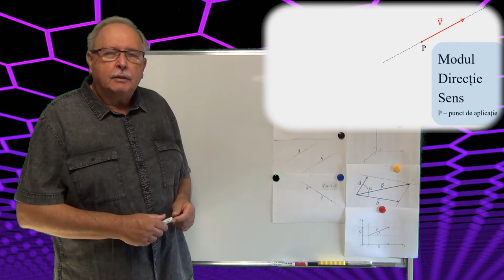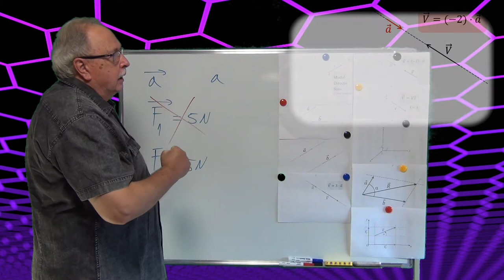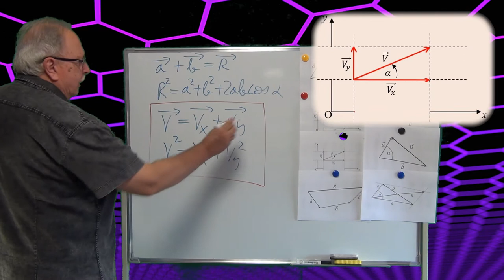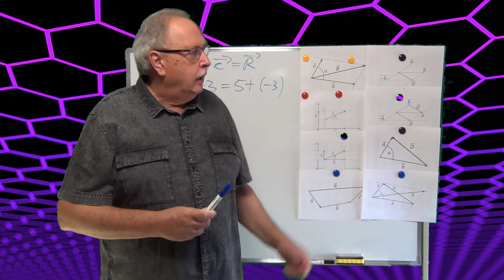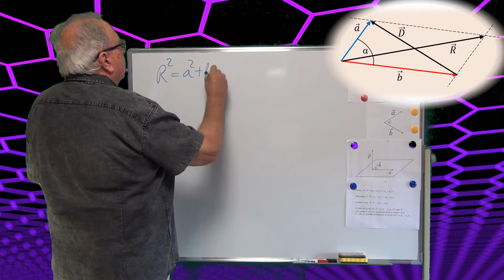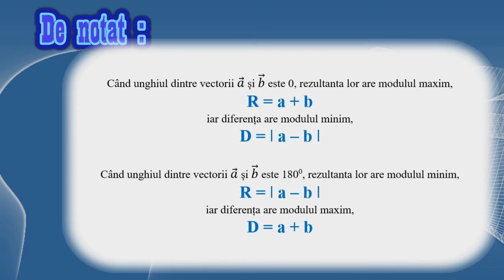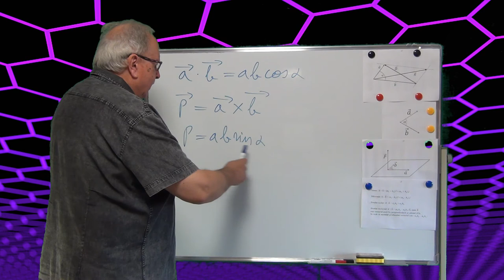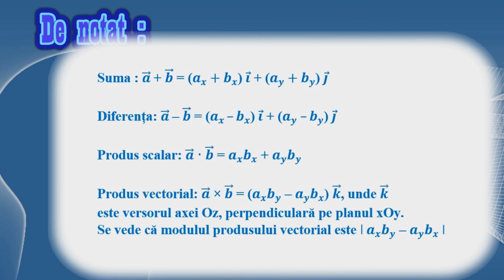Curs de mecanică - Mecanică 02 - OPERAȚII CU VECTORI